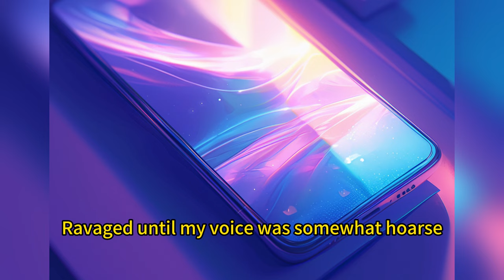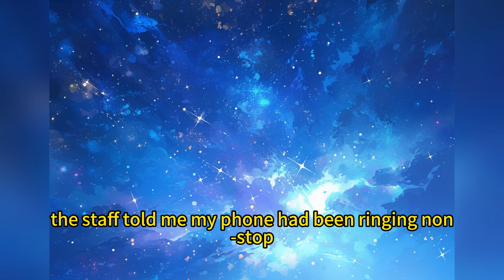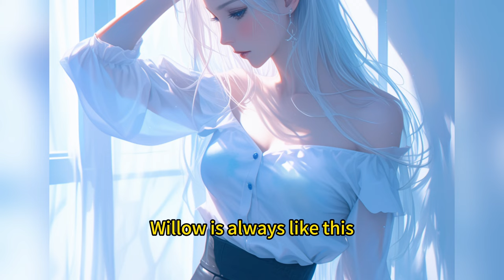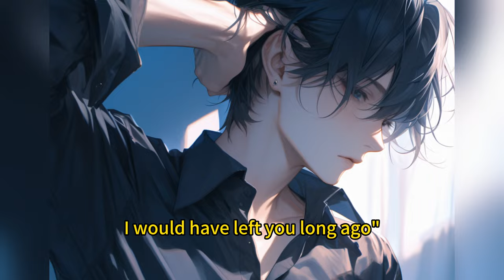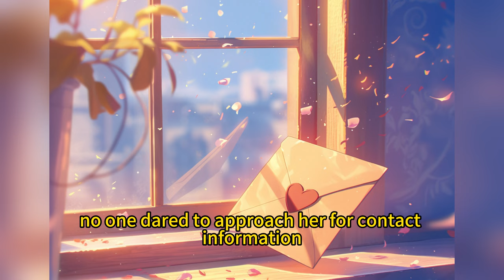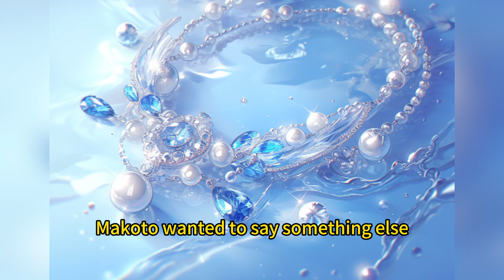📕 I Got a Marriage License with Someone Else, My Fiancée Came Knocking in Her Racing Car.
Novel Name:【Let Her Officiate】
Full Episode

🍨 Story Synopsis
"In the fifth year of my engagement with Willow. She secretly held a wedding with another man. When I arrived, they were passionately kissing amid the cheers of everyone. Seeing me, Willow laughed and said, 'He just wanted a wedding, don't worry, we won't register for a marriage certificate.' I didn't say a word, just turned around and left calmly. She thought I was fuming, until another rich miss sent a picture of our marriage certificate, which shocked her.
In spite of the heavy rain, Willow knocked on my door almost madly. When I opened the door, with a scornful smile on my face, I told her. 'Don't worry, I just got a marriage certificate, and I haven't had a wedding yet.' As Ana descended the stairs in a black strapless dress, she hugged me from behind and asked, 'So what's our relationship?'"